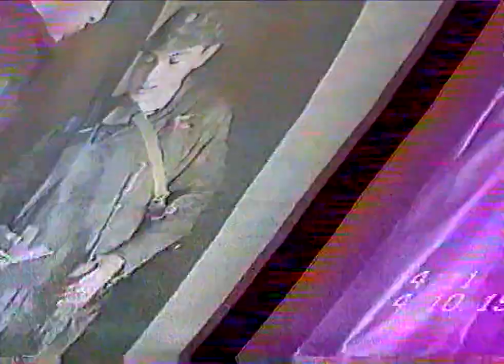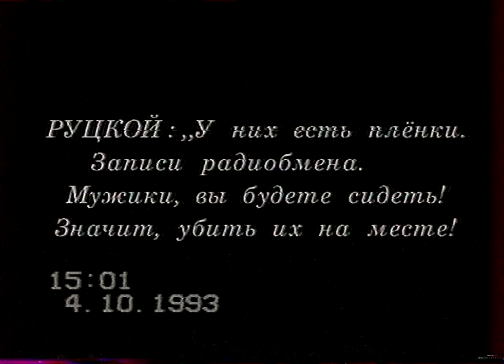Кадры событий 4.10.1993 (неизв. канал)